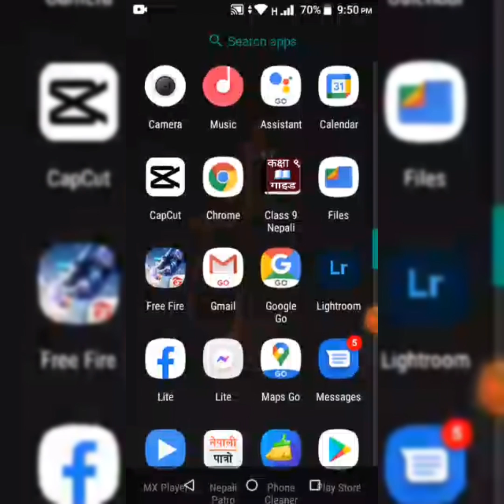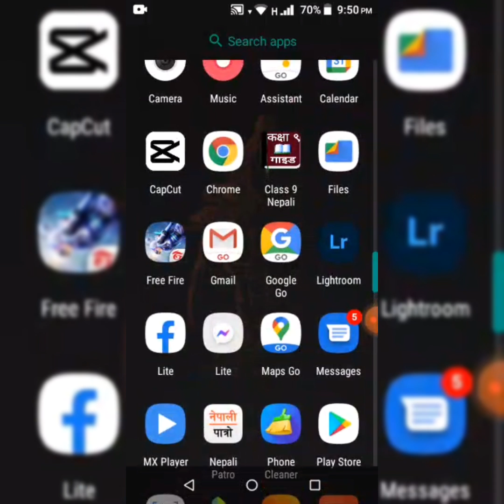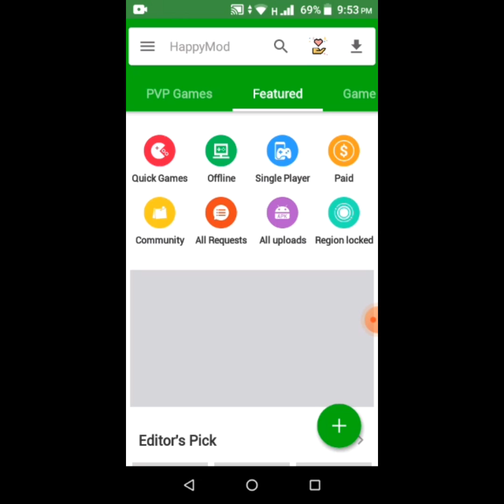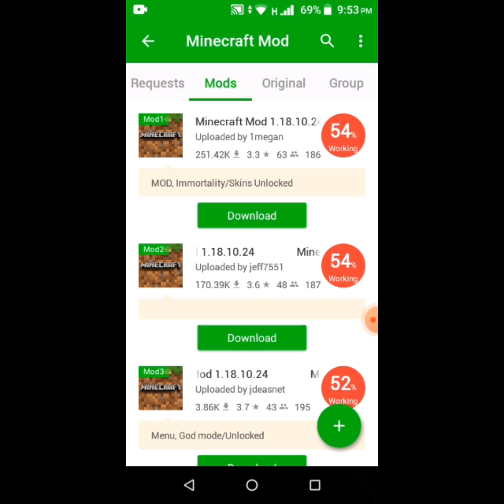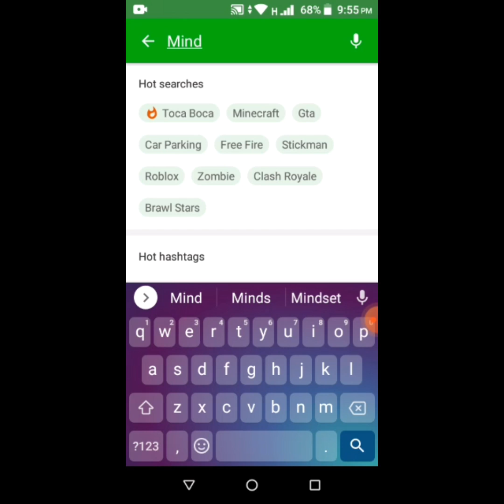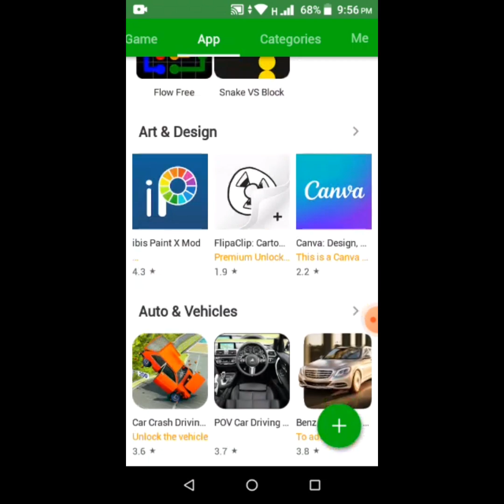How Can get crick And paid app and game . Free in 2 minutes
HOW can Download Paid app and Game.

Topic Cover
How can Download Paid app .
How can Download Paid Game .
How can Download Mindcraft and GTA Game in Free .
How can Download Paid Game and app in Free.
How can Download Paid application in Free .

App Link

www. Happy mod .Com